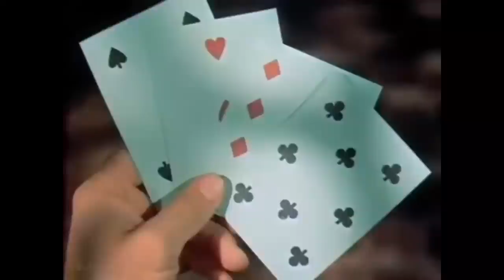Tennessee'nin Partneri (Tennessee's Partner) - 1958 | Kovboy ve Western Filmleri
ennessee'nin Ortağı, Allan Dwan tarafından yönetilen, Graham Baker, D. D. Beauchamp, Milton Krims ve Teddi Sherman tarafından yazılan, Dwan'ın adı geçmemiş yeniden yazmaları olan ve John Payne, Ronald Reagan, Rhonda Fleming ve Coleen Gray'in oynadığı 1955 Amerikan Batı filmidir.